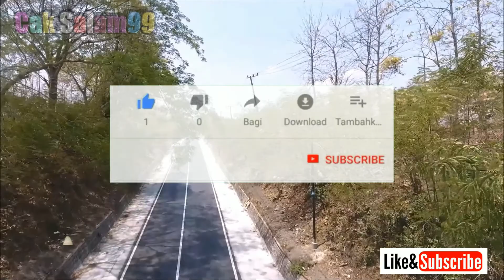Drone jalan Geneng Bojonegoro I Street Drone Geneng Bojonegoro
Drone jalan Geneng Bojonegoro, kemarin ada pekerjaan proyek dan inilah hasilnya sangat bagus biar buat traspotasi lebih lancar.

Terima kasih kalian telah mampir ke channel cak salam99

Bojonegoro Street Genone Drone, yesterday there was a project work and this is a very good result so that the transportation will run more smoothly.